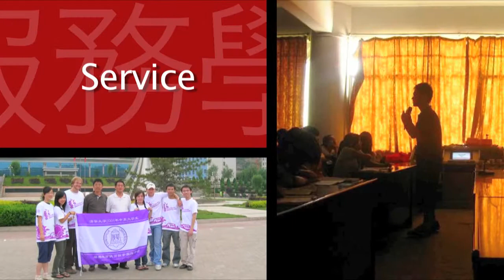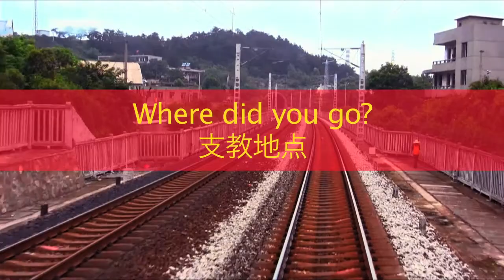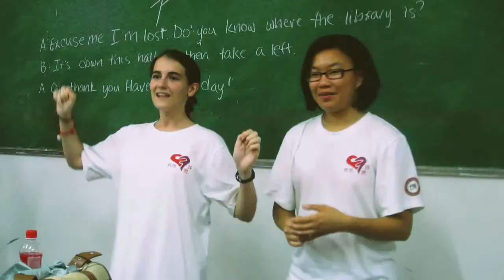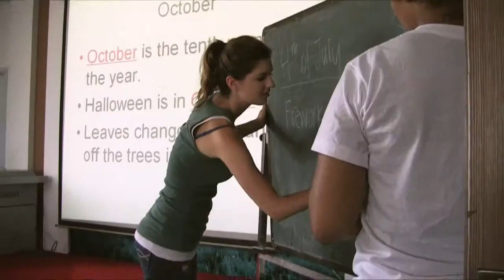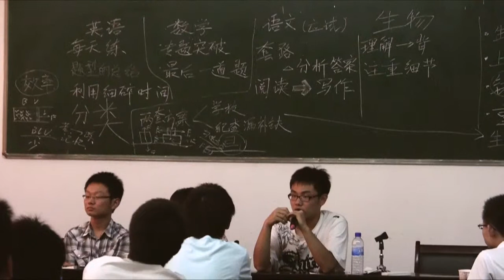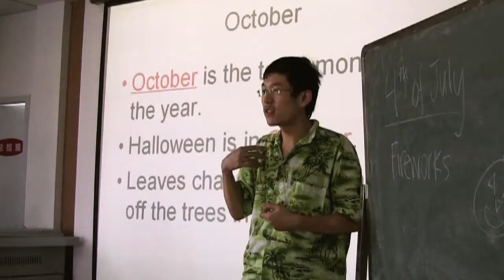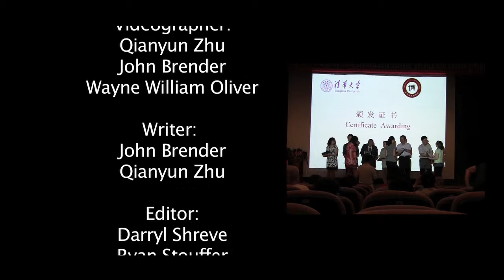Summer Service Learning in China - Wayne State University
'LIKE' us! to learn more about this program

This video spotlights a college service learning program aimed at alleviating poverty in rural areas throughout China. Since 2006, Tsinghua University in Beijing has teamed with select North American universities to partially subsidize Chinese and American college students who teach English and other subjects to Chinese students with limited resources and opportunities. In the film, amidst video and photographs shot on location, college students from Tsinghua University, Wayne State University in Detroit, and other institutions discuss their observations and experiences teaching as a team and living at their respective rural sites. Special emphasis is placed on the transformational learning that takes place among the volunteer Chinese and American college students. Dean Robert Thomas, Dean of the College of Liberal Arts and Sciences at Wayne State University and an ardent supporter of the program since its inception, provides an introduction. For more information or to sign up visit: